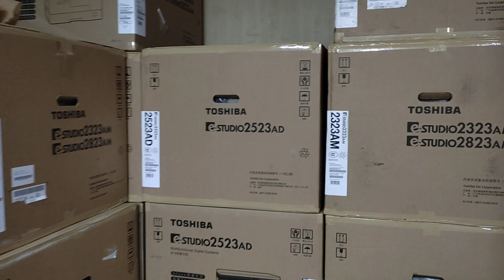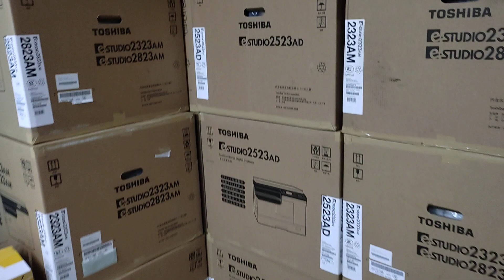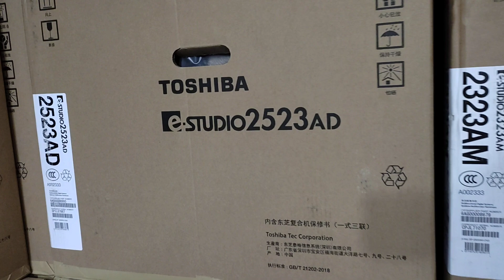Best Brand of laminating machine - New universal office wholesale office 01757550875